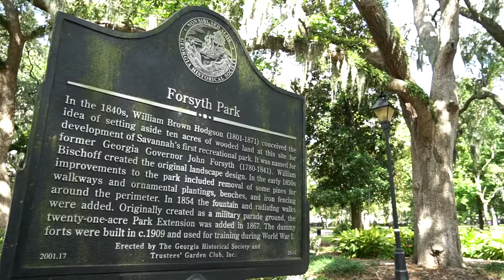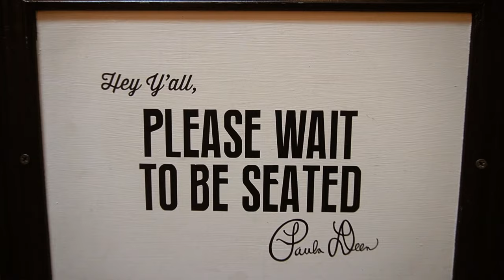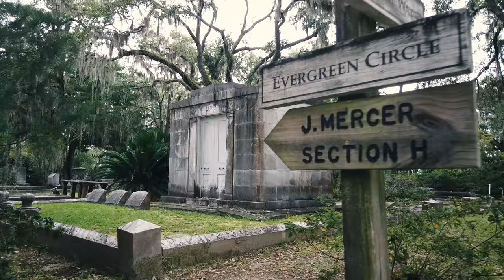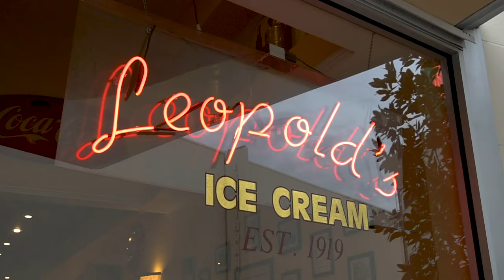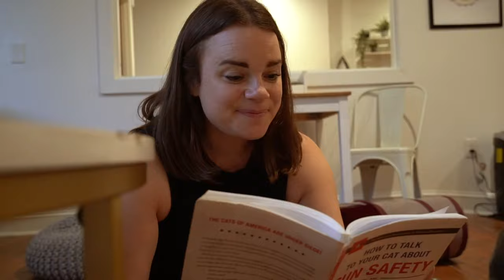I Spent 24 Hours in SAVANNAH and found the BEST spots! 🇺🇸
Travel Well in Savannah, Georgia with our awesome travel guide! In this video, we spend one incredible day enjoying as much of gorgeous Savannah as possible! This is our third and final video from our epic adventure with @intrepidtravel and Travel South USA. Hopefully, it helps you plan an amazing adventure of your own or just inspires you to visit one day too.